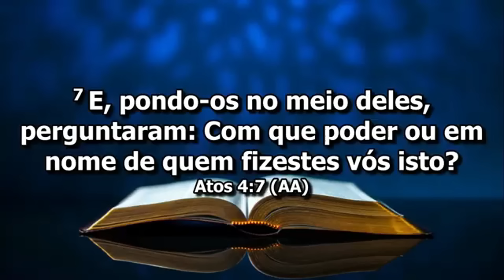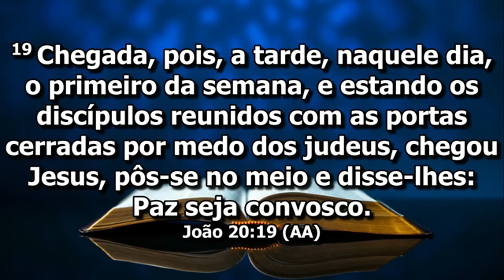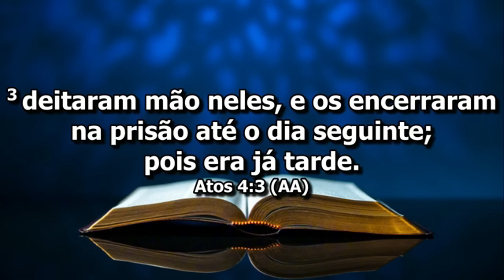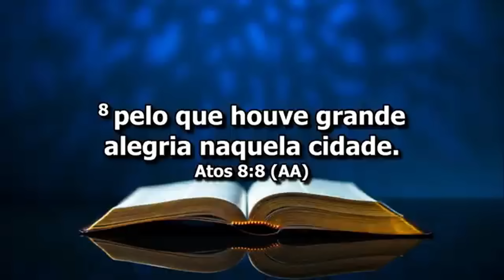Pr Junior Trovão - CHEIOS DO ESPÍRITO SANTO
Palavra muito forte com o Pastor Junior Trovão